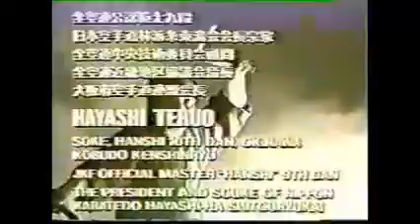Okinawa Kobudō Kenshin-ryū - Kumite - Tonfa tai tachi